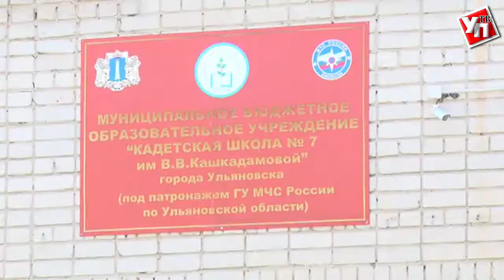Ульяновские кадеты завоевали серебро межрегиональных соревнований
В республике Марий Эл в лесном массиве посёлка Куяр прошли межрегиональные соревнования «Школа безопасности». 18 сильнейших команд Приволжского федерального округа боролись за лидерство.